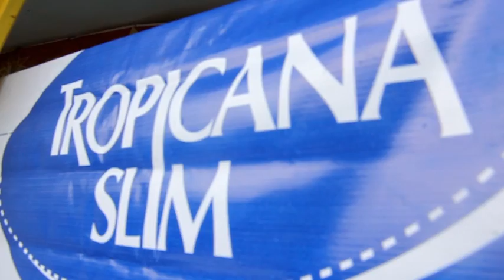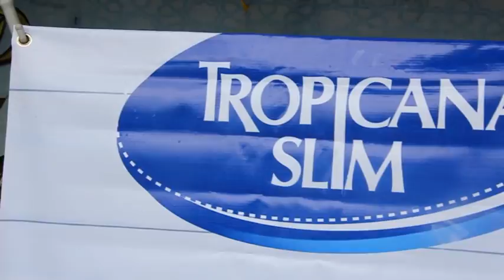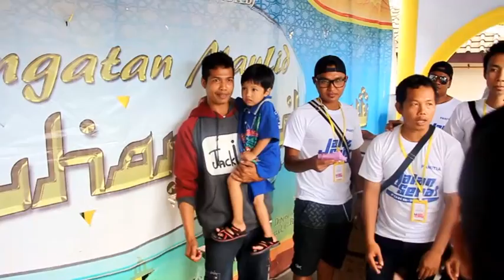Jalan Sehat Masbagik Lombok Timur 2017